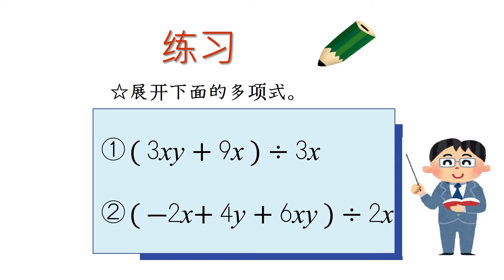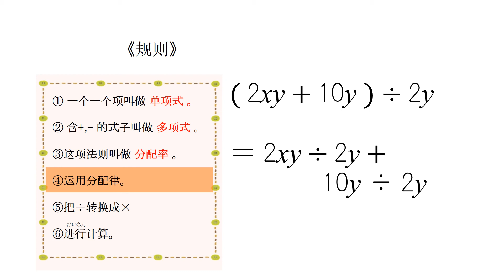中3＿単項式と多項式の除法（中国語版）